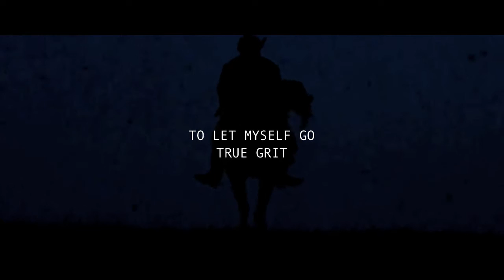True Grit | To Let Myself Go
Show; True Grit, 2010
Song; To Let Myself Go by Ane Brun

I made this for the first round of THE EDITING LEAGUE being host by the awesome Catemonster. The theme was FLOW, so I really tried to just focus on the movement and cinematography of this film.
I love this movie!! Omg, y'all don't even understand my love of Westerns and the American West. Plus, the cinematography in it is some of my favorite ever.
Did my love of Mattie/LaBeouf show through, lol?